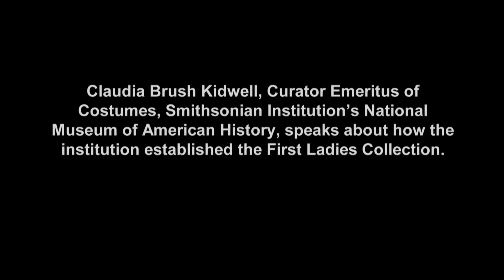Claudia Brush Kidwell on the Smithsonian Institution's establishment of the First Ladies Collection.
Claudia Brush Kidwell, Curator Emeritus of Costumes, Smithsonian Institution’s National Museum of American History, speaks about how the institution established the First Ladies Collection.